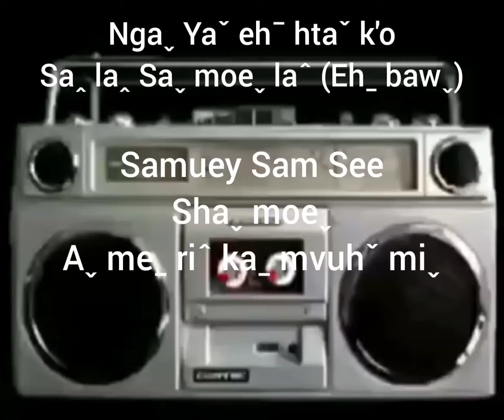Lahu song: Ngaˬ yaˇ ehˉ htaˇ k'o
Saꞈ laꞈ Saˬ moeˬ laˆ (Ehˍ bawˬ)